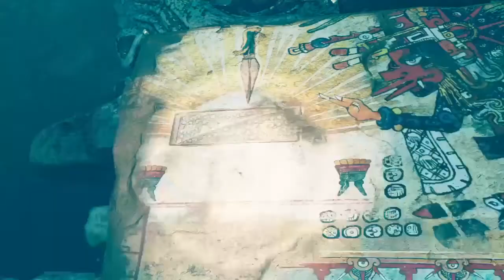Lara croft recipe for destruction episode 1 part 2 shadow of the tomb raider